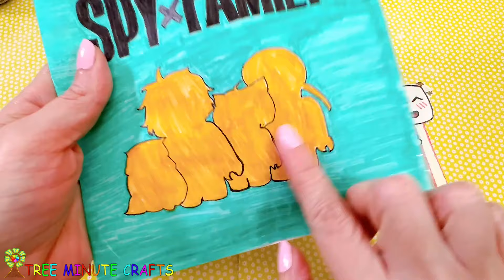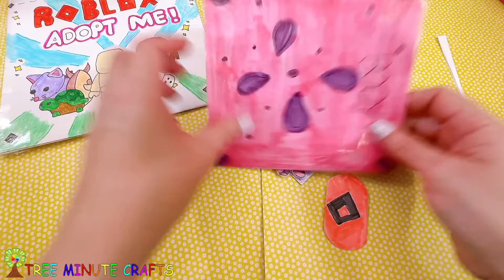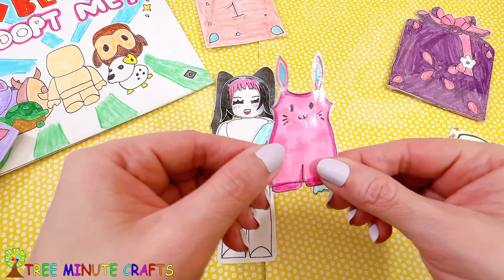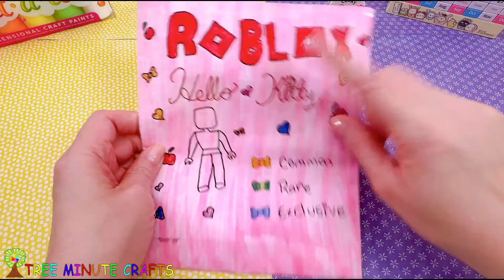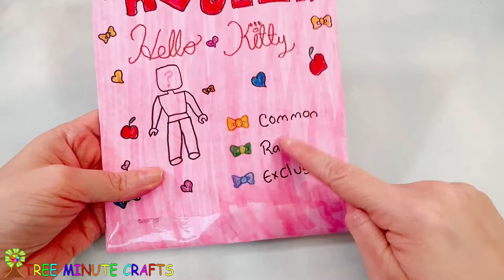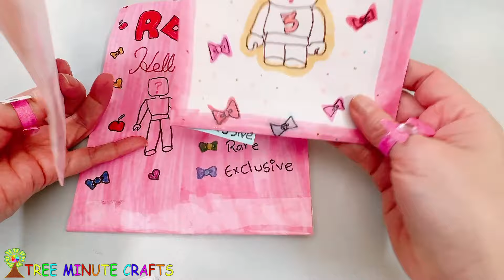ROBLOX BLIND BAG Compilation Unboxing - DIY PAPER | Spy x Family | Sanrio | Adopt me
Ohuhu US Amazon
Ohuhu CA Amazon
Ohuhu JP Amazon